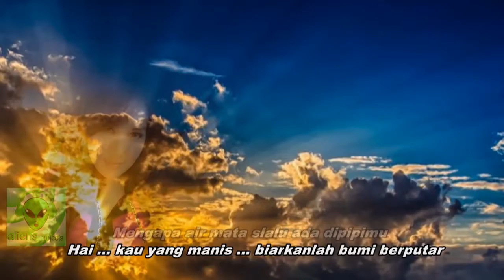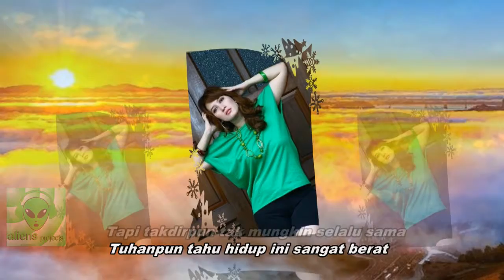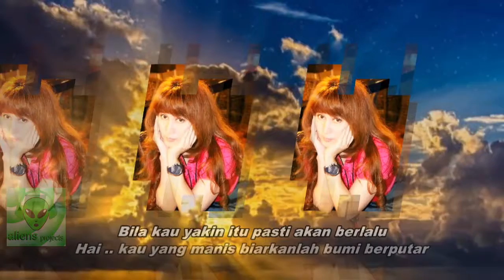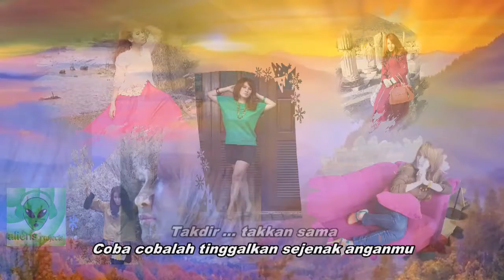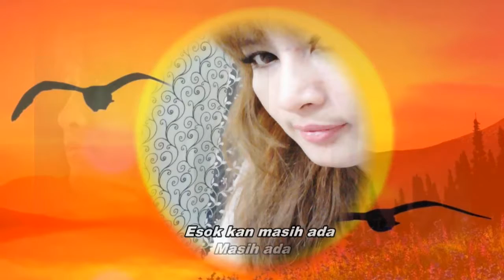Esok Kan Masih Ada - Eryka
Eryka is a good Jazzy Singer

S T R E A M I N G